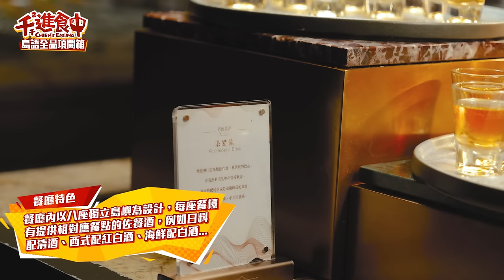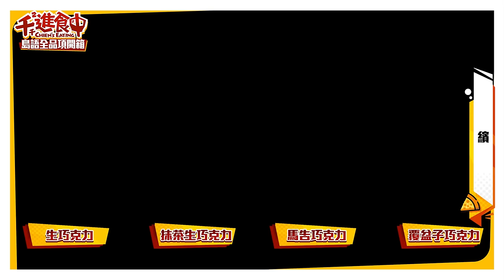【千千進食中】台北最新吃到飽！島語自助餐廳全品項攻略！漢來海港升級版？！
想每樣都來一點胃容量不允許？！
就讓千千來吃給你看！
您的吃到飽小幫手又來了！
這次來到台北目前最新最具話題的buffet吃到飽
位於南港的島語自助餐廳！
有人說是升級版的漢來海港
看完千千攻略有沒有最想吃哪一樣呢？！